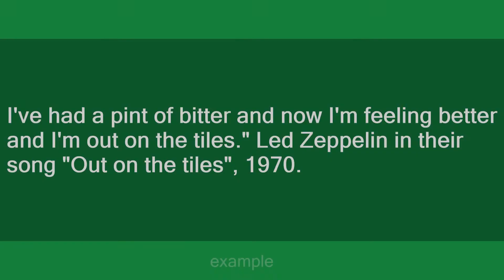out on the tiles